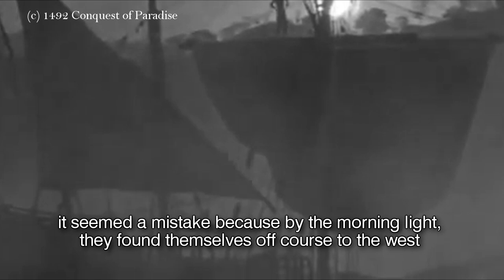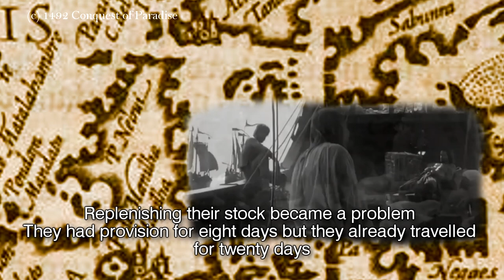How Negros Island got it's name?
The beginnings of Negros, are shrouded in mystery only few books published about the history of the island. Aside from the Black people that stayed in the Island how Negros got its name when the Island itself is called Buglas.

Source

The Philippine Islands, 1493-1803, Volume V., 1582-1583 Explorations By Early Navigators, Descriptions Of The Islands And Their Peoples, Their History And Records Of The Catholic Missions, As Related In Contemporaneous Books And Manuscripts, Showing The Political, Economic, Commercial And Religious Conditions Of Those Islands From Their Earliest Relations With European Nations To The Beginning Of The Nineteenth Century

History of Negros by Modesto Sa-onoy

Cuesta, Angel Martinez, O.A.R. History of Negros Manila: R.P. Garcia Publishing. 1980

Echauz, Robustiano, Apuntes de la Isla Negros. Manila. Tipo-Litographia de Chofre y Comp., 1894

Miguel de Loarca
Relacion de las Yslas Filipinas

Antonio Pigafetta
The first voyage around the world.

CREDITS
Creator: Radosveta Ignatova

Movie credits
Apocalypto
1492 conquest to paradise

Music Info: Corporate Upbeat - Soul-Prod Music.